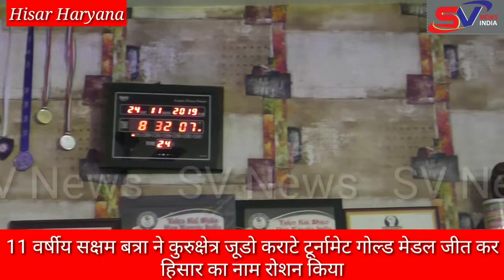karate मे 11 वर्षीय सक्षम बत्रा ने कुरुक्षेत्र मे कराटे टूर्नामेट गोल्ड मेडल जीत हिसार का नाम रोशन..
Karate Championship मे हिसार के 11 वर्षीय सक्षम बत्रा ने कुरुक्षेत्र मे कराटे टूर्नामेट मे गोल्ड मेडल जीत कर हिसार का नाम रोशन किया...